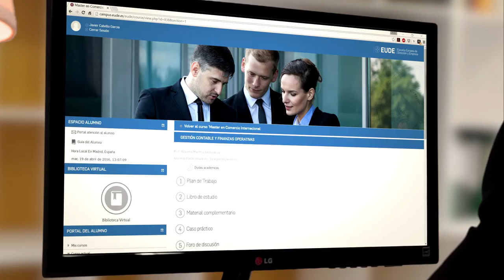Descubre los beneficios de la Formación Online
Descubre cuáles son los beneficios de estudiar un máster Online en EUDE Business School